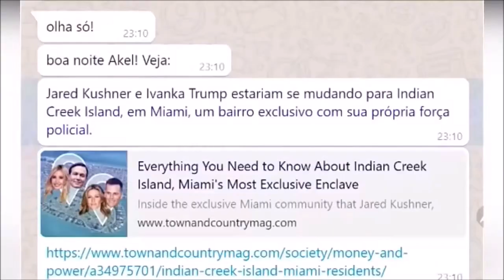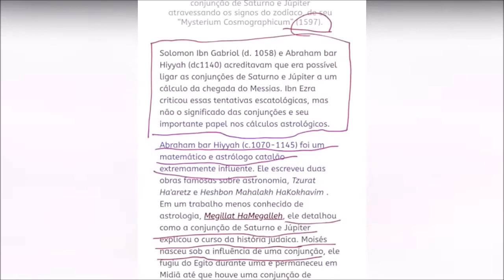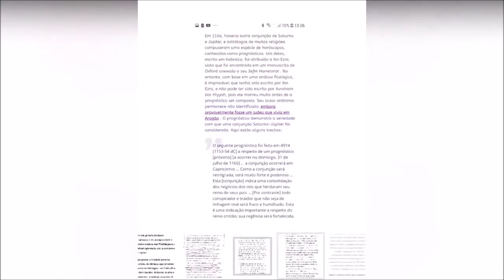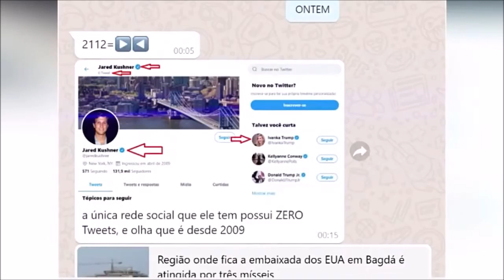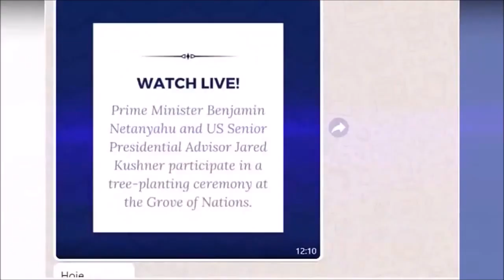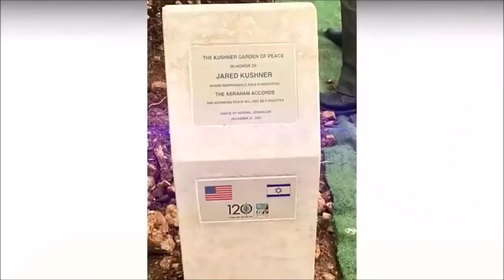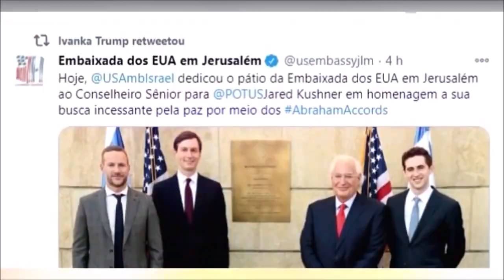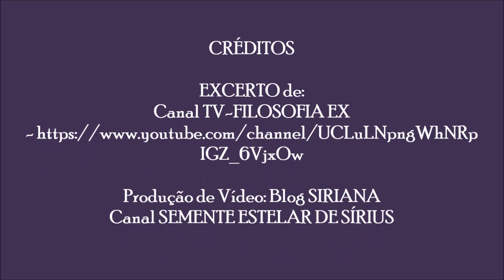GEO-APOCALIPSE: O Messias, Jeová encarnado, chegou com Saturno e Júpiter - 21dez2020